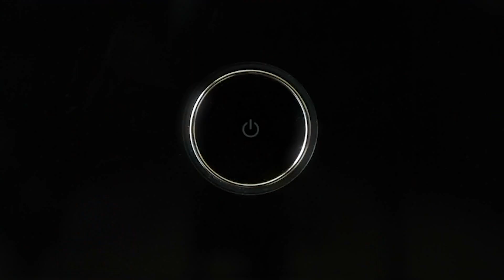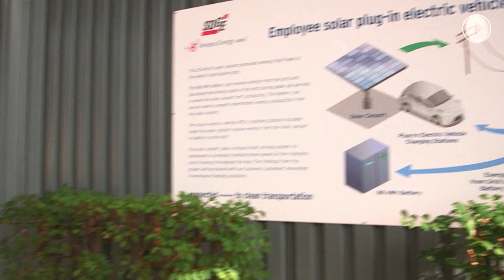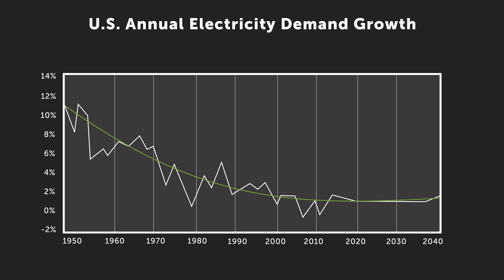How Electric Cars Could Make or Break the Power Grid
Electric vehicle sales have grown exponentially in recent years. Today, there are more than two dozen plug-in cars on the market, and dozens more are set to hit showrooms before the end of the decade.

That's a positive development for reducing dependence on oil, but it has mixed results for the electrical grid.

As they reach mass scale, plug-in cars could, in theory, overload local electric circuits. But if managed properly, they could also be a boon for utilities looking to sell more electricity.

Some utilities have stepped up efforts to buy EVs for their own fleets and to build out public charging infrastructure to accommodate EV drivers. Some progressive utilities are also looking at ways to integrate EVs with new technologies and pricing plans, to lower charging costs and reduce strain on the electrical system.

In this episode of Rewired we look at different ways EVs interact with the power grid, and not only what that could mean for the future of plug-in cars, but also for the utility industry.